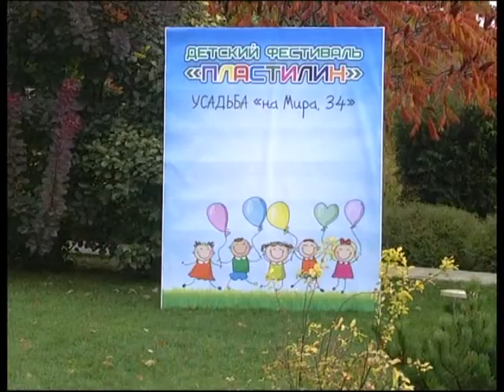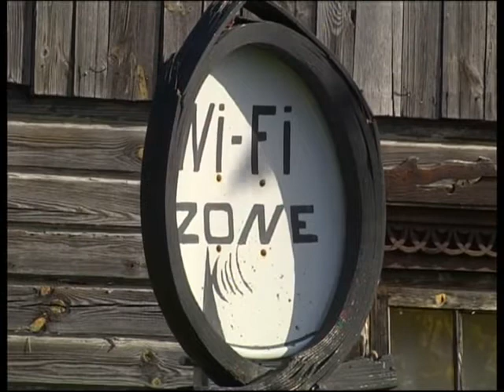Диалог 20 10 2017 Девойно Владимир Васильевич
Гость - Владимир Васильевич Девойно, начальник инспекции Министерства по налогам и сборам Республики Беларусь по Гомельской области